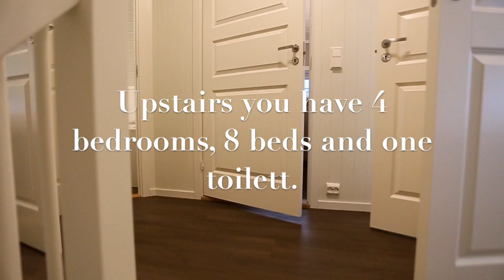Camp Nappstraumen - The best fishing camp in Norway, Lofoten?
The new cabins that's has been built in Nappstraumen at Nordic Sea Anglings camp is probably the best looking camp in the whole Norway with brand new cabins built in 2018. 4 bedrooms with up to 8 bed.

This video gives you a tour of the cabins and shows what we have to offer.